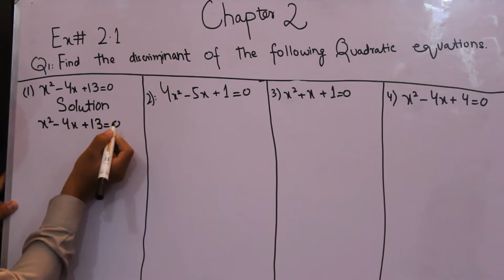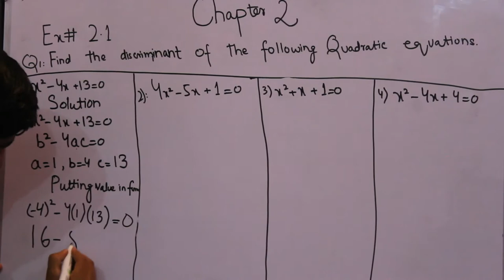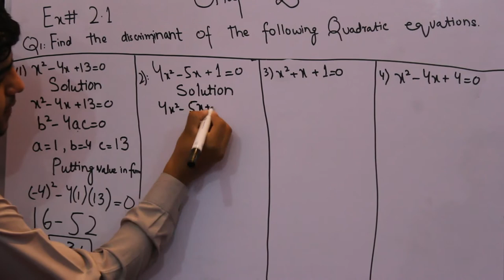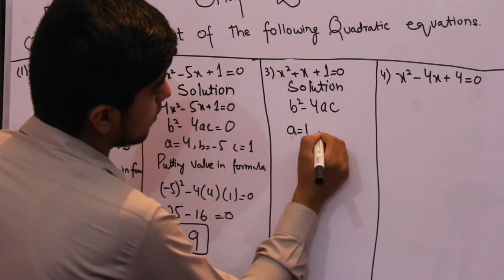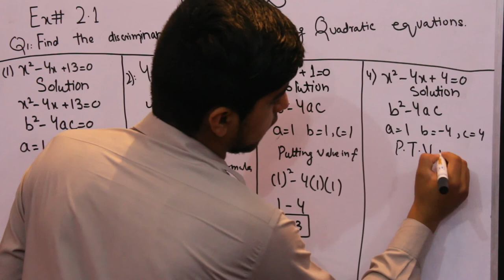Maths Class 10 Exercise 2.1 (Part 1)